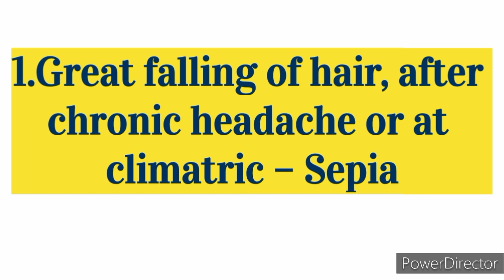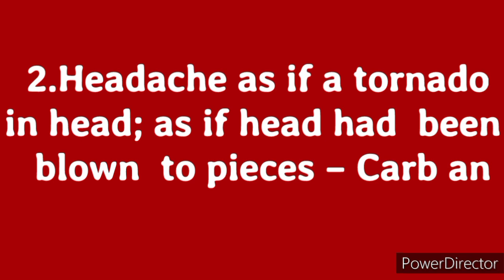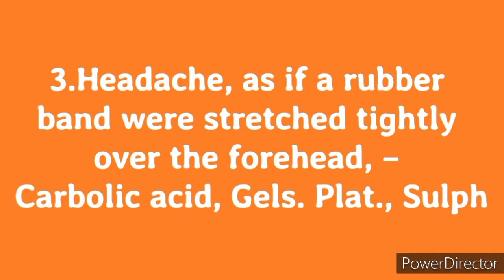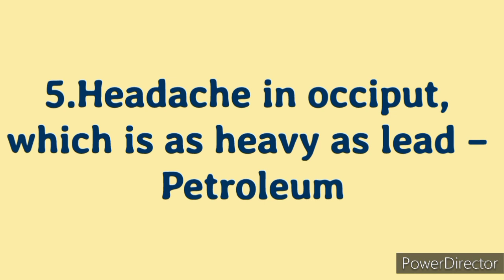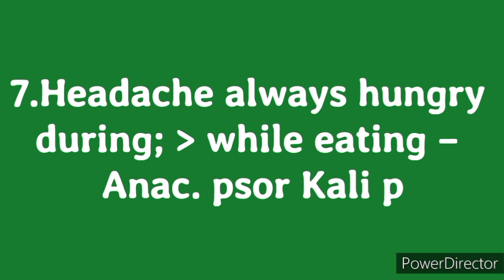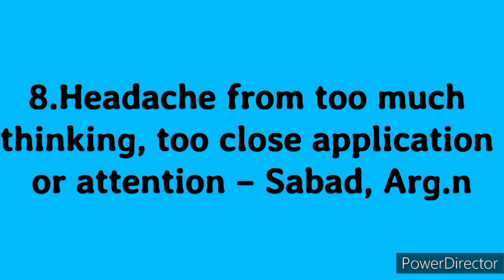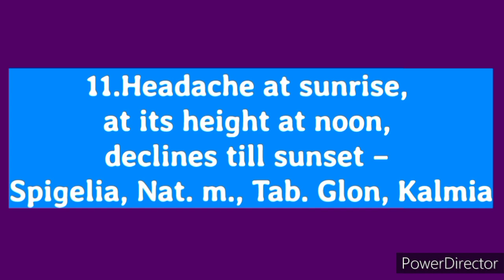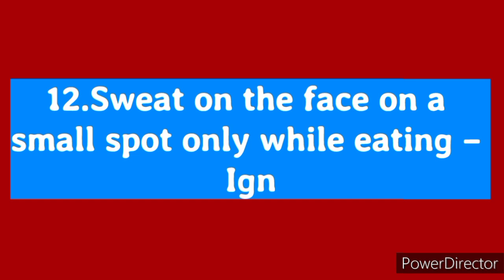keynotes in Homeopathy || Head related clinical symptoms and their constitutional medicines